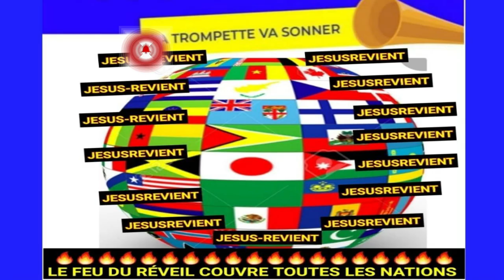⛔️😱SORTEZ DES EGLISES DE LA MORT❗️